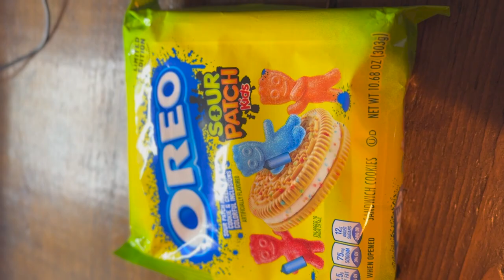Nic Tries Things Season 2 Trailer